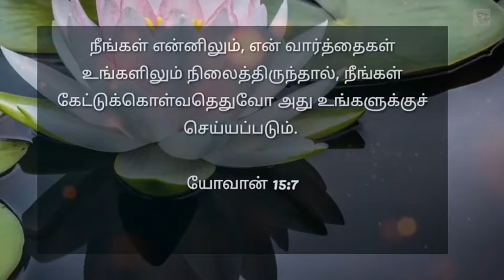Jesus's songs /best Christian songs whatsapp status tamil /God's grace video songs whatsapp status